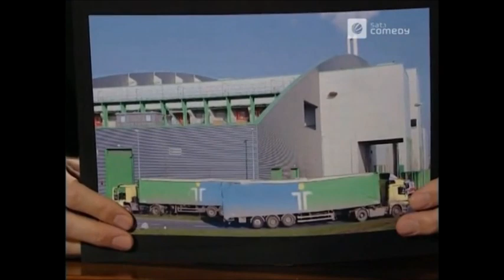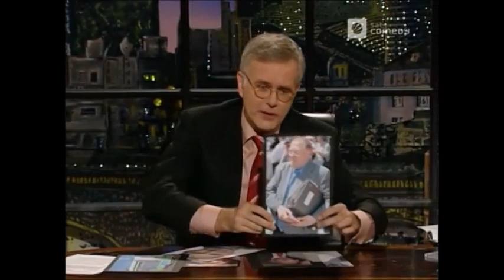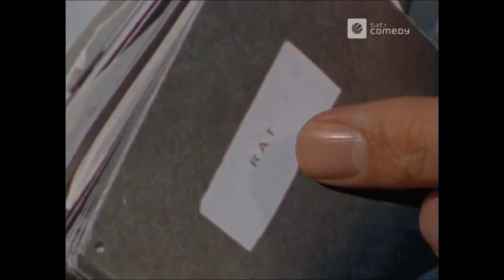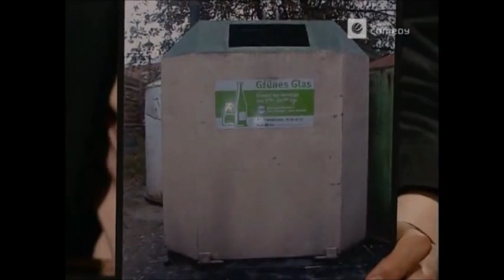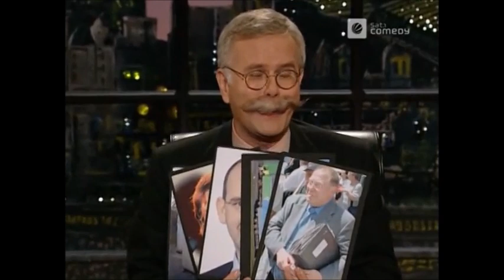Harald Schmidt Show - Kölscher Klüngel